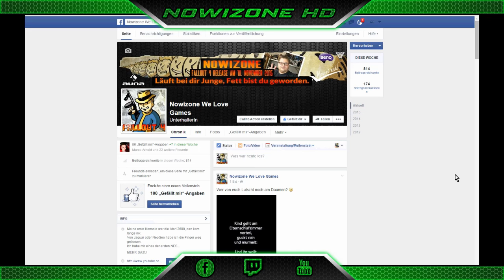Tom Clancy's Rainbow Six Siege REGISTRIERUNG FÜR DIE GESCHLOSSENE BETA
Bei Amazon vorbestellen

Hi, ich bin NOWI.

Ich bin Schwer In Ordnung!
Auch Optisch gesehen.
:D

Ich bin nicht kompliziert,
Manchmal.
außer ich bin angepisst wegen den Scheißdrecks Camper bei Battlefield oder CoD.
Dann heißt es einen großen Bogen um mich machen.

Zur Zeit höre ich gerne Little Big, Die Antwoord, Linkin Park, Ein bisschen Rock, Alte Klassiker aus dem Bereich EuroDance.

Meine Lieblings Filme sind, Event Horizon, Master & Commander, Alles von George A. Romero, Alle Resident Evil Filme auch die Animierten Teile.

Mein Lieblingsessen, Spaghetti und Red Bull.
Ne quatsch.
Pasta ja aber kein Red Bull.
Trinke schon seit Jahren keine E-Drinks mehr.
Aber leider zu viel Mezzo Mix.

Wenn Euch das Video gefallen hat dann:
► Kommentiert
► Liked
► Teilt

► Mein Monitor
► MEIN ZWEITER MONITOR
► Mein Aufnahmegerät
► Kamera Nikon Coolpix L830